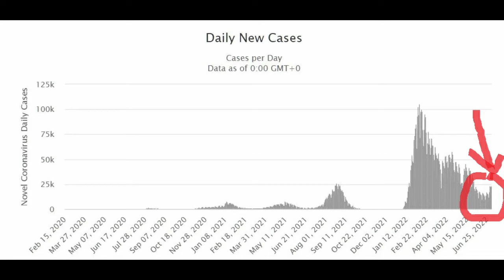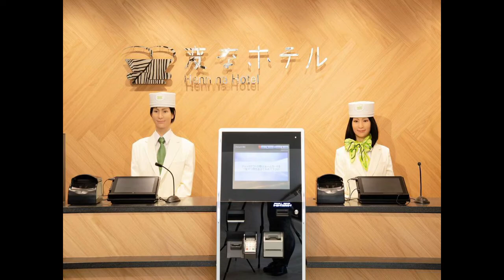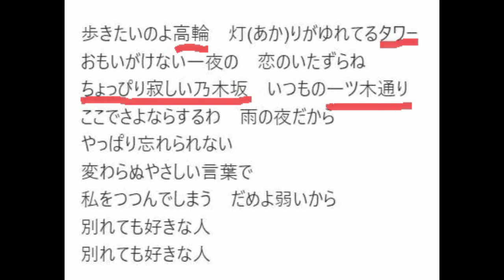【赤坂の魅力】１～９丁目の全エリアを徹底ガイド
大人の街・赤坂。料亭や飲食店街のイメージが強いかもしれませんが、赤坂は広く多様な顔を持っています。私は赤坂とは長年の濃いおつきあいがあり、友達とお茶する感覚でその魅力をお伝えします😊